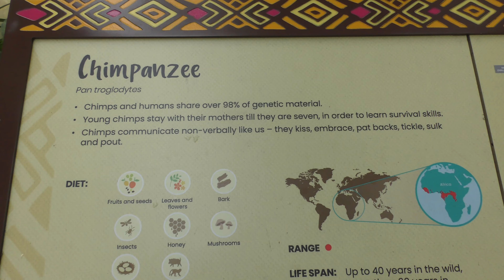チンパンジー,シンガポール動物園,Chimpanzee,Singapore Zoo